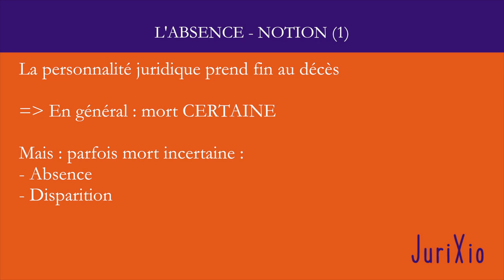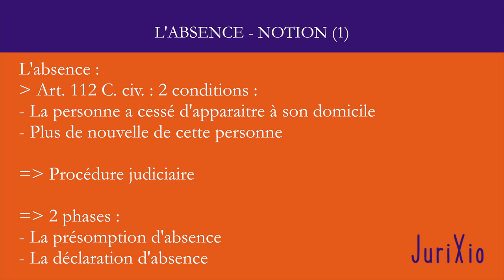L'absence - notion (1)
Cliquez ici pour accéder au pack intégral de 50 fiches de droit des personnes

QUI SUIS-JE ?

À bientôt ;)